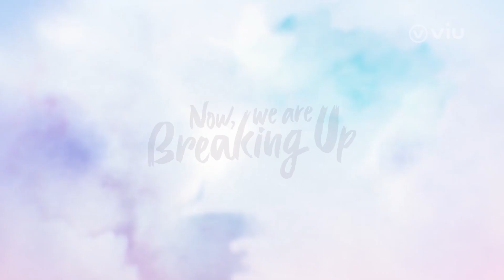Now We Are Breaking Up | BTS Episode 15&16 | Viu Original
Sejak awal penayangan Viu Original Now, We Are Breaking Up, chemistry kuat antara Jang Ki Yong dan Song Hye Kyo sukses membuat siapapun baper saat melihat mereka berdua 🥰 Penasaran nggak sih seperti apa keseruan dibalik layar pembuatan drama Viu Original Now, We Are Breaking Up? Yuk, tonton behind the scene drama Viu Original Now, We Are Breaking Up berikut 🤩